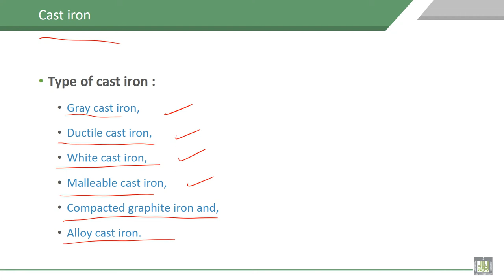Material Science - 1 | C8-L17 | Types of cast iron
Lecture 17 : Types of cast iron
Illustrations of cast iron types